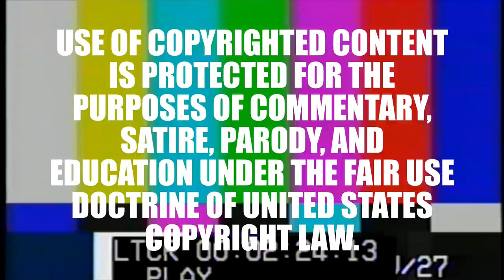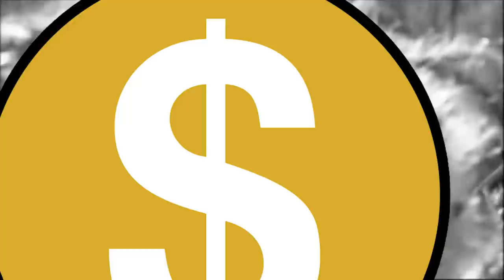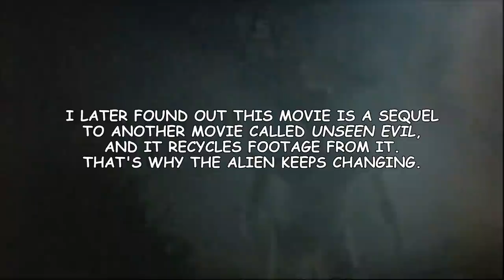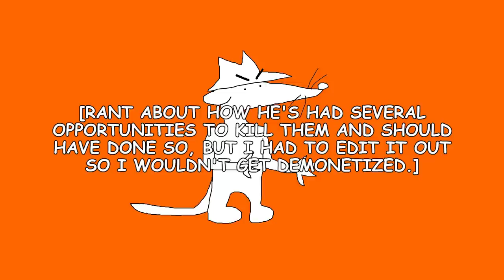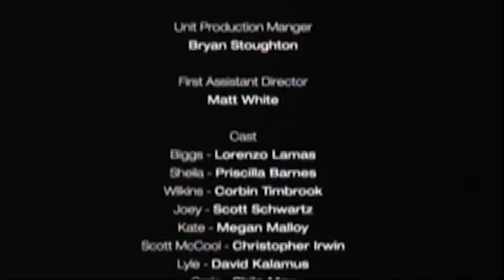A Terrible Alien/Predator Rip-Off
This is a re-upload of my review of the horrible 2004 sci-fi/horror film Alien 3000, originally uploaded October 23, 2019.